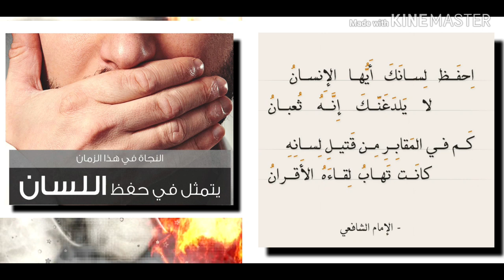هل أنا منافق؟؟ أنواع النفاق و علاجه..اللسان مورد المهالك.. قصيدة الإمام الشافعى فى اللسان..